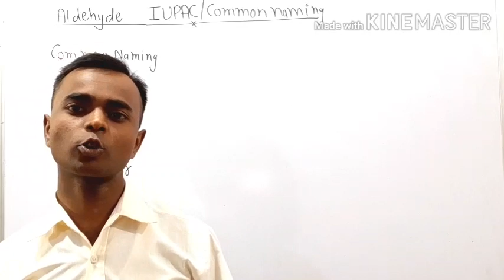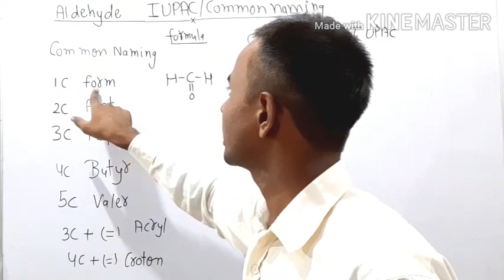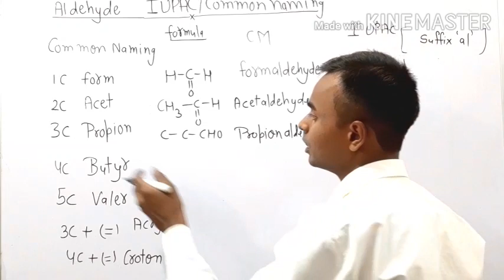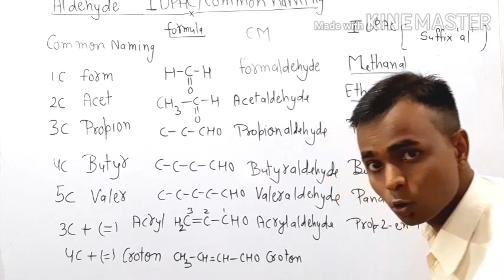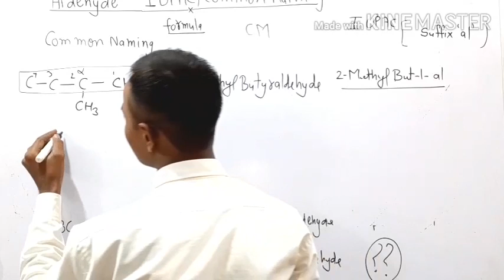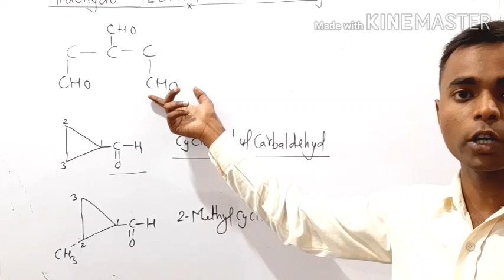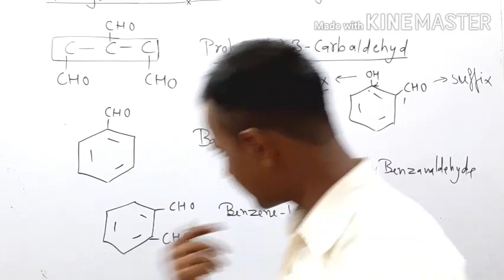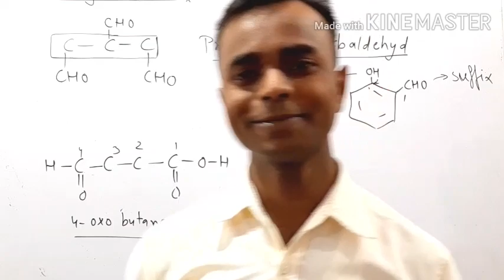Aldehydes ketone and carboxylic acid class 12 hindi and english part 2 || aldehyde ketone trick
aldehyde  common  naming
   and iupac naming in hindi and
     English  ..
        for any quires
         and handwritten  notes

aldehyde_ketone_ carboxlicacid

aldehydes ketones and carboxylic acid,
aldehyde ketone and carboxylic acid in one shot,